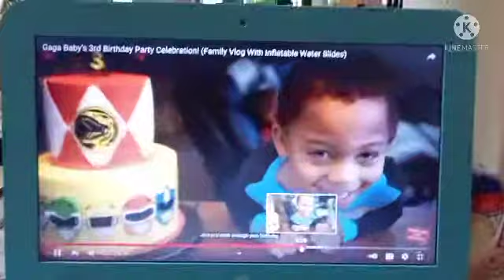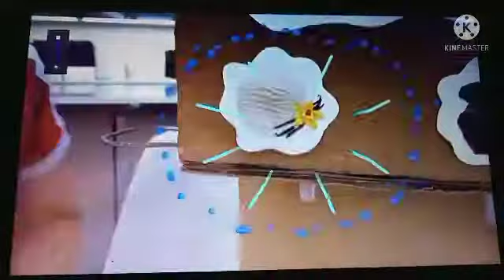A Cartoons Life Part 13 - Celebration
Various Characters as Ants
Bracelety (BFB) as Mr. Soil
Pementa (Mugman) as Dr. Flora
Pin (BFDI) as Princess Atta
Lock (Object Lockdown) as The Ant Queen
Mugman as Thorny
Skateboard (Object Lockdown) as Aphie
Four And X (BFB) as Dot's Two Boyfriends
Paint Palette (Object Lockdown) as Princess Dot
Coiny (BFDI) as Flik
Fire Extinguisher (Object Lockdown) as Cornelius
Book (BFDI) as Molt
Bottle (Object Lockdown) as Hopper
Darth Tubby (Ian Kocan's Teletubbies/Star Wars Parody Video) as Thumper
Manny (Ice Age) as Dim
Microphone (Inanimate Insanity) as Rosie
MePhone4 (Inanimate Insanity) as P.T. Flea
Pumpkin (Object Lockdown) as Heimlich
M&M (Object Lockdown) as Slim
The Moon Goats (Loud House) as Drumming Tarantula
Max And Duke (The Secret Life Of Pets) as Circus Fireflies
Hot Sauce (Object Lockdown) as Slim
Eraser And Pen (BFDI) as Fly Brothers
Eggbert, Shelly And Yolko (Ice Age: Dawn Of The Dinosaurs) as Baby Maggots
Ronnie Anne (The Casagrandes) as Gypsy
Lincoln Loud (The Loud House) as Manny
Kevin, Stuart And Bob (Despicable Me) as Tuck And Roll
Pickle (Inanimate Insanity) as Fly who throws berries at Manny
Masky And Pumpkin (Object Overload) as Harry And Bug Friend
Woody (BFDI) as Cricket with "Kid Pulled My  Wings Off"
Benny (The Loud House) as Mime Bug
Earth (Generic Object Battle) as Bartender
Cassie (Kadenang Ginto) as Mosquito Waitress
Henry Hugglemoster as Slick
Acorn (Object Lockdown) as Thud
Squidward Tentacles (SpongeBob SquarePants) as Mosquito who drinks Bloody Mary